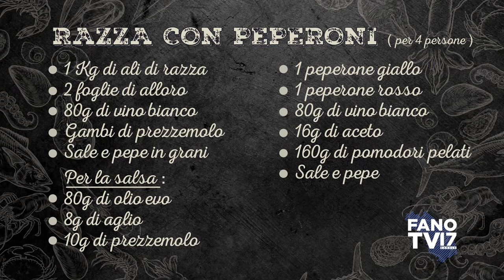04 - CASA FIORENZO - Razza con peperoni